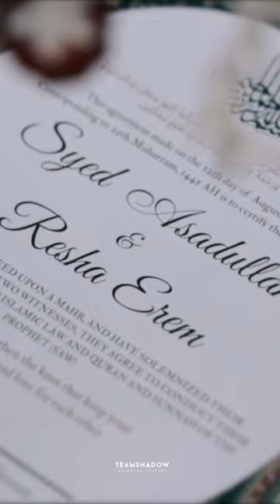It Takes a lifetime to find someone we love, and just two words to Seal it "Qubool hai'weddingvideo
TEAMSHADOW WEDDINGS™️
Photography and videography
Premium Wedding photographers & Filmmakers ,
Services available across INDIA AND UAE
ForBookings ! WhatsApp now